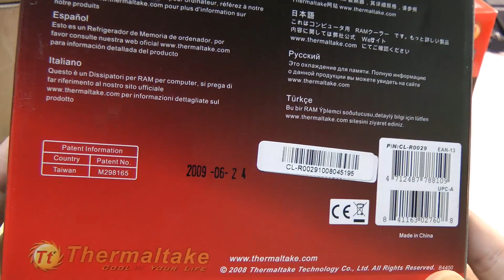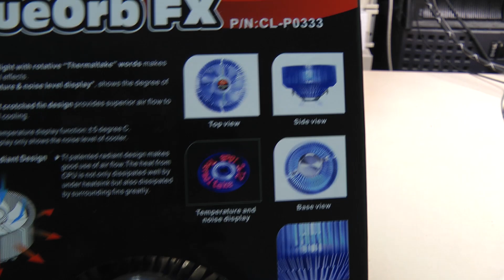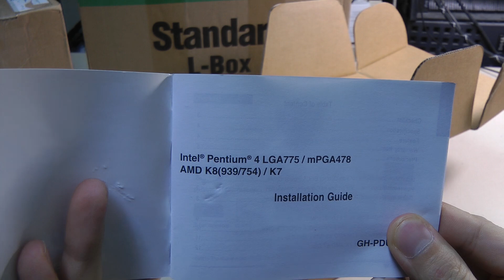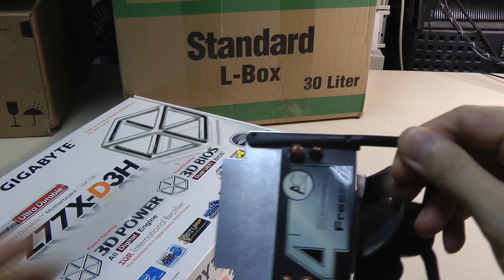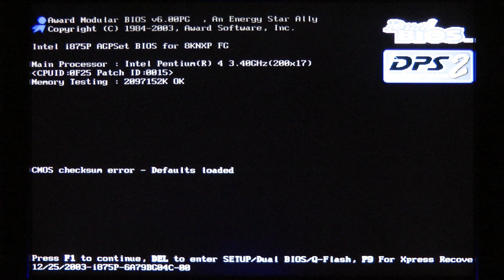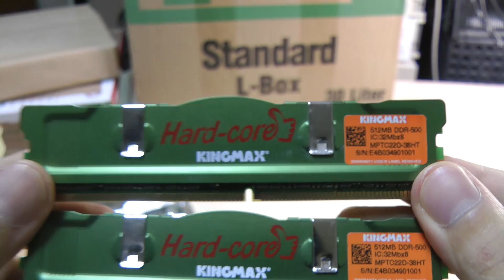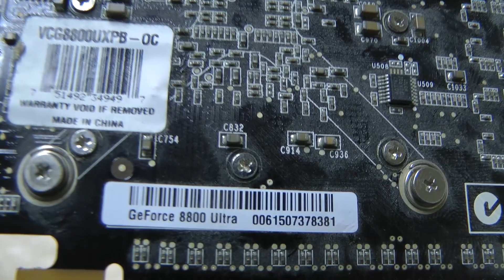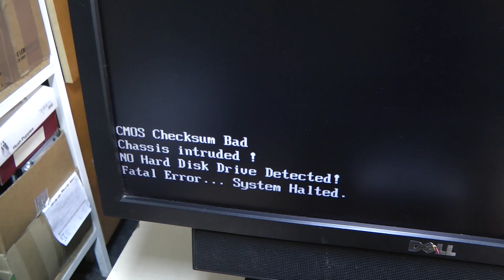hardware toys for old boys unboxing - RETRO Hardware